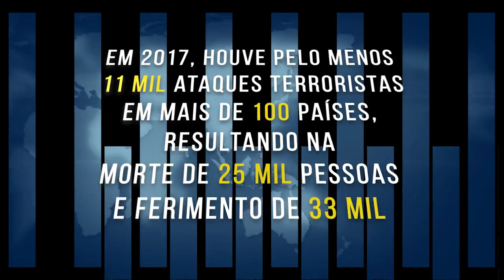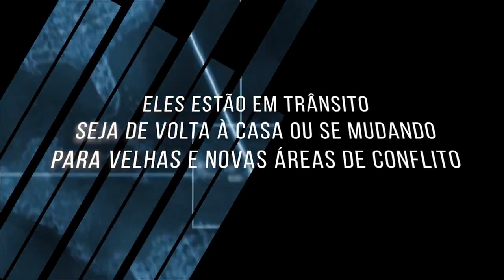ONU: Unindo o mundo contra o terrorismo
O secretário-geral da ONU, António Guterres, afirma que o terrorismo é uma ameaça global persistente e progressiva, da qual nenhum país está imune. Nesse cenário, ele afirma que a resposta dos países precisa ser ágil e diversificada.